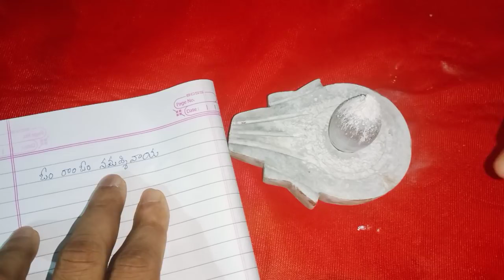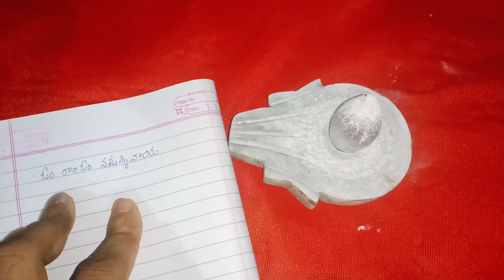ఈ మంత్రాన్ని జపిస్తే ఏ కోరిక అయినా సరే నెరవేరుతుంది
Call for appointment : 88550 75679
Time:10.00 AM TO 1.00 PM And 3.00 PM TO 6.00 PM
phone appointment fees: 500 rupees,